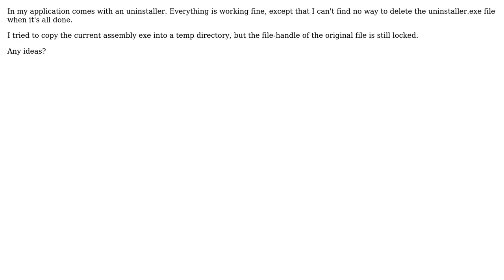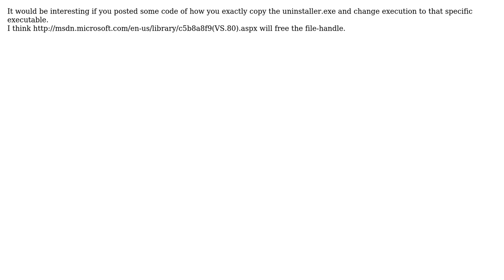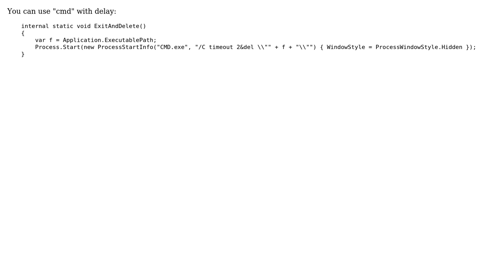Delete currently loaded assembly (4 Solutions!!)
Delete currently loaded assembly

With thanks & praise to God, and with thanks to the many people who have made this project possible! | Content (except music & images) licensed under CC BY-SA | Music | Images & others | With thanks to user Nissim user mrbm user Lucero user Hemant user fretje and the Stack Exchange Network Trademarks are property of their respective owners. You are responsible for your own actions.